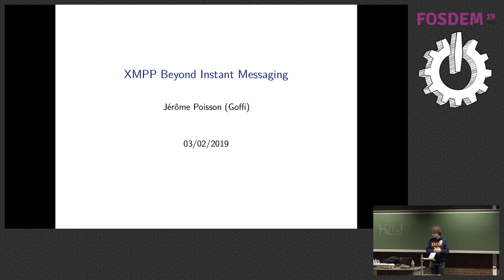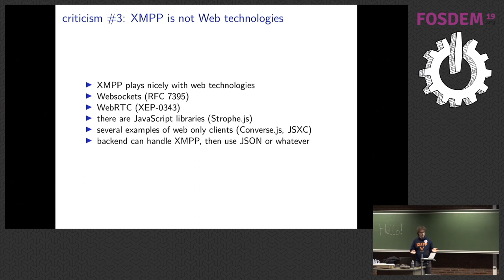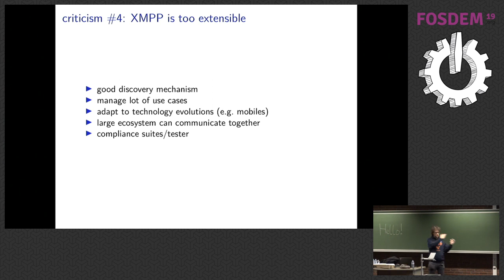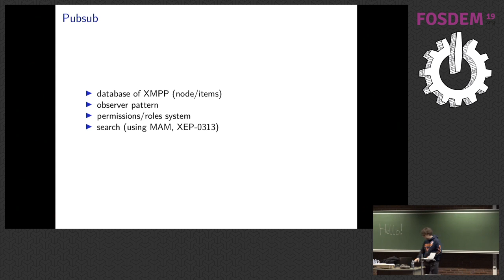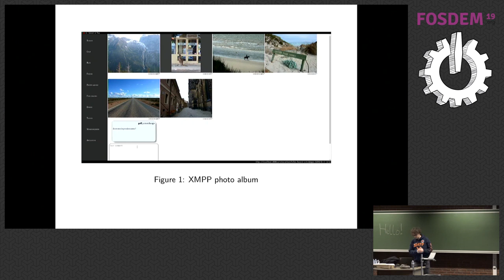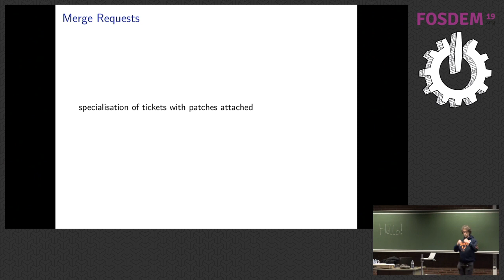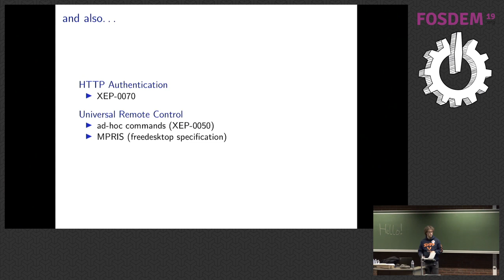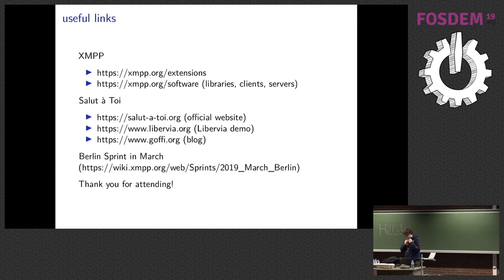XMPP Beyond Instant Messaging How we use XMPP to do many neat features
by Jérôme Poisson (Goffi)

XMPP is known to be a instant messaging protocol, and is sometime blamed for its extensibility for bad reasons. This talk will try to show how powerful is XMPP, by explaining how we have built many exciting features likes a blog engine, file sharing, the base of a code forge (tickets handlers + merge requests), a universal remote controller and even a decentralized web framework on top of XMPP. All of this (and more) are parts of the Salut à Toi ecosystem. Lastly we have been hearing more often than not XMPP bashing: XMPP is supposed to be bad because it's old, or XML based, it's not based on web technologies (HTTP, JSON), or there are too many XEPs, etc.

This is unfair and often due to a lack of knowledge or a misunderstanding of the protocol. This talk will try to offer a different view of XMPP by explaining how we have used it in the "Salut à Toi" ecosystem to offer exciting features like:
  - a blog engine
  - file sharing (P2P or through a server à la Owncloud/NextCloud), using Jingle
  - the base of a decentralised code forge (tickets handling and merge-requests)
  - a universal remote control
  - forums
  - events

In Salut à Toi, XMPP has also been used to build a unique decentralized web framework (Libervia web framework).
We'll see how XMPP can help in this field thanks to the powerful PubSub technology.

Finally, we'll see how gateways can be used beyond messaging, to, for instance allow XMPP to communicate with other protocols like ActivityPub (the protocol behind Mastodon).